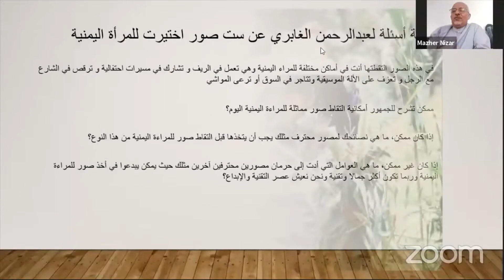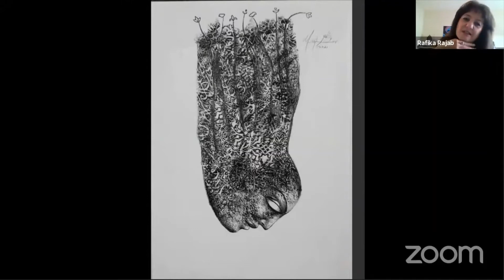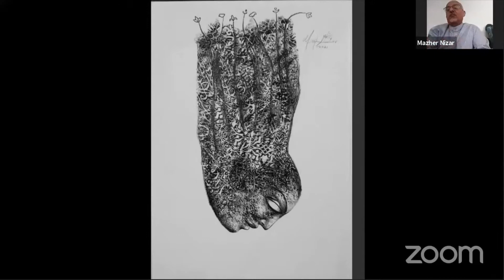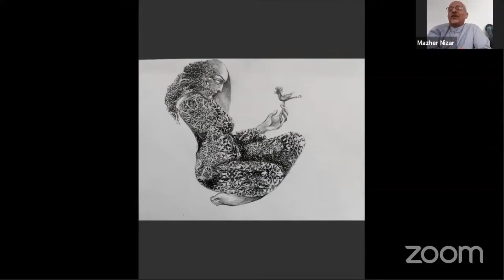Mazher Nizar, Yemen-based Artist - AJTY 2021